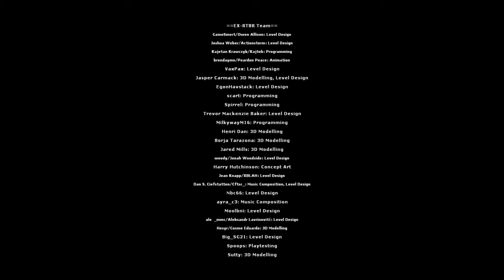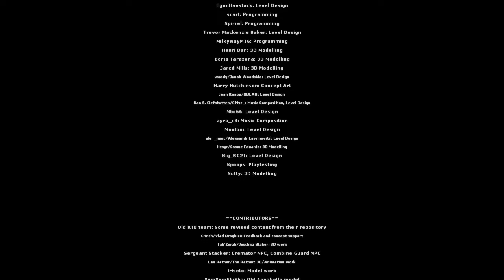Let's play Half life 2 Raising The Bar Redux: Chapter 1 - Part 3 [The End, For Now.]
And we check out some of the WIP Weapons thanks to the power of cheats!

Experience Half-Life 2 like never before. Return to City 17, held within the iron grip of the Combine and the Consul. Reunite with old friends, and enemies, and some of them brand new. Immerse yourself in a revitalized combat system featuring old arsenals made new again, with added features to raise the bar in gameplay. You've been waiting for quite some time, now. It's time to climb aboard.